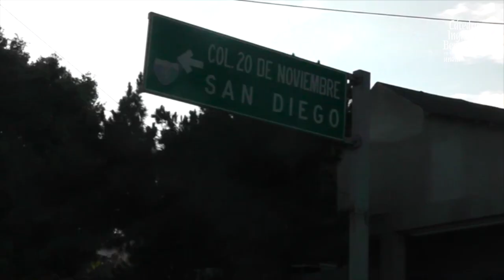Gabino Rodríguez: Continuidad, grupo y resistencia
El actor Gabino Rodríguez nos habla del trabajo de la compañía Lagartijas tiradas al sol, de sus maneras de creación ligadas al uso de elementos documentales y acerca de su obra de teatro Tijuana.

"Tijuana" se presentó en el Ciclo Verano de artes vivas del MUAC, en colaboración con Teatro UNAM y la Cátedra Ingmar Bergman.